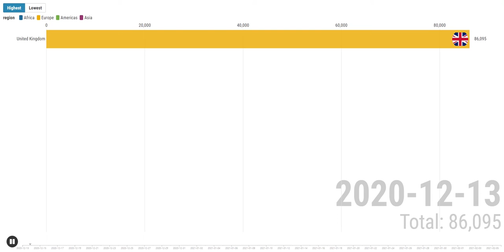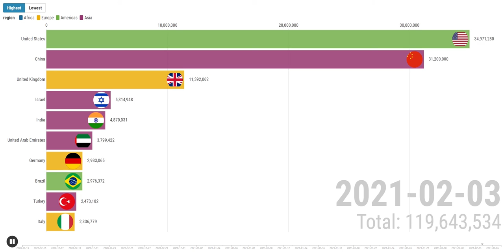Top 10 Countries by total number of Covid-19 vaccine doses administered (2020 - 2021)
To end this pandemic, the biggest vaccination campaign in history is going on. Several vaccines have been developed and started to be administered globally since the end of last year. Under the current vaccination rate, some countries will take about 1 year but it's expected to take more than 6 years to attain global group immunity which means more countries need to join and encourage this campaign.

Source:
WHO, CDC, Bloomberg